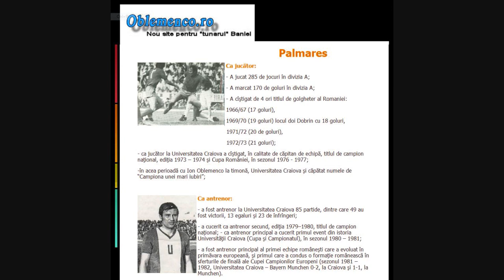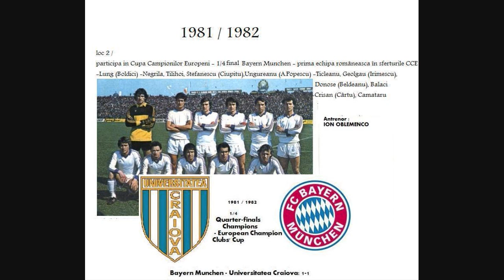OBLEMENCO - ZEUL Craiovei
Oblemenco - topScorer 66/67,69/70,71/72,72/73  a eliminat Fiorentina '73
- 17 goals in 23 matches1967, and repeats the same performance three times in (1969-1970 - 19 goals), (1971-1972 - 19 goals) and (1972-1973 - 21 goals)

65--66 Flórián Albert  Hungary  Ferencváros 7
Eusébio  Portugal  Benfica
1966--67 Jürgen Piepenburg  East Germany  Vorwärts Berlin 6
Paul Van Himst  Belgium  Anderlecht
1967--68 Eusébio  Portugal  Benfica 6
1968--69 Denis Law  Scotland  Manchester United 9
1969--70 Mick Jones  England  Leeds United 8
1970--71 Antonis Antoniadis  Greece  Panathinaikos 10
1971--72 Antal Dunai II  Hungary  Újpesti Dosza 5
Lou Macari  Scotland  Celtic
Silvester Takač  Yugoslavia  Standard Liège
1972--73 Gerd Müller  West Germany  Bayern Munich 11
1973--74 Gerd Müller  West Germany  Bayern Munich 8
1974--75 Gerd Müller  West Germany  Bayern Munich 5
Eduard Markarov  Soviet Union  Ararat Yerevan
1975--76 Jupp Heynckes  West Germany  Borussia Mönchengladbach 7
1976--77 Gerd Müller  West Germany  Bayern Munich 5
Franco Cucinotta  Italy
Fiorentina Internazionale Milano 1980